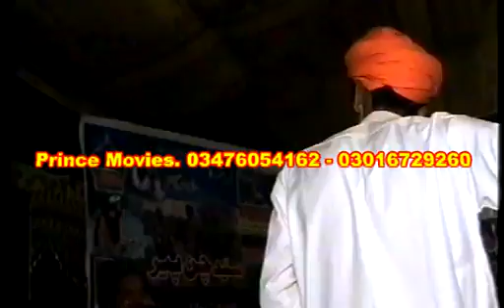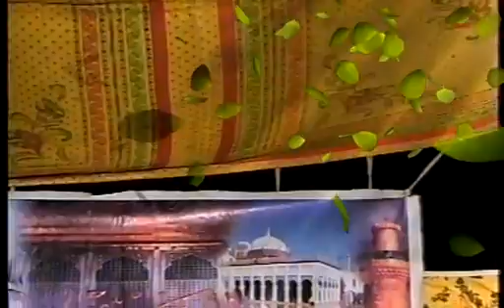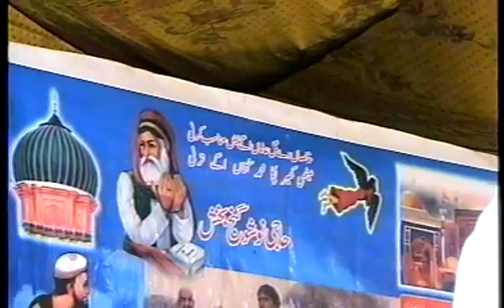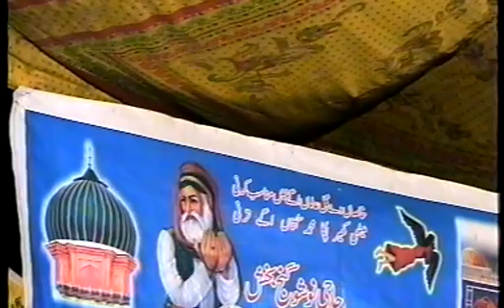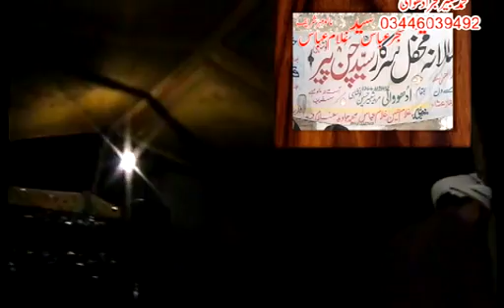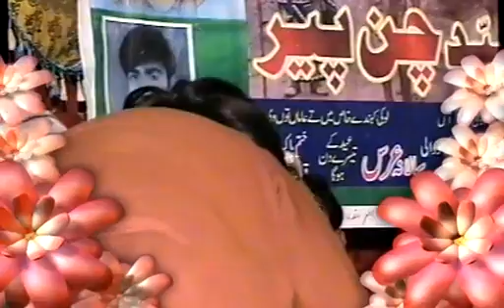Mem Da Ola Raba Bola Jana Wala Jann Ga New Qawwali 2023 Imdad Hasan Sai Asahaq Ali Sunil Sikander